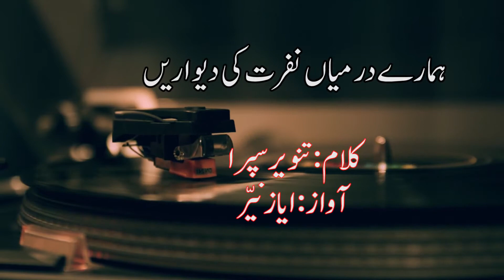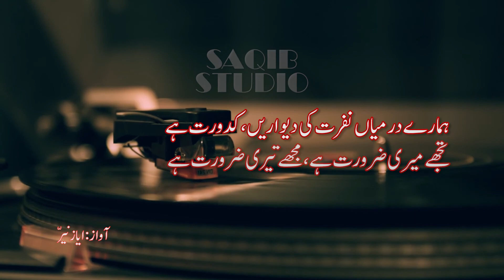New Urdu Ghazal 2020 Nafrazt ki Dewarain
Amazing urdu ghazal in 2020.

Hamaray Darmayan Nafrat ki Dewarain Kadorat Hai.